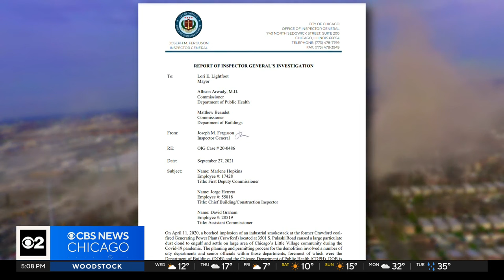$12 million settlement for botched Little Village smokestack implosion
Coming up on four years ago, the company Hilco's implosion of the smokestack at the former Crawford power plant coated the surrounding Little Village neighborhood in dust and debris. CBS 2 Political Reporter Chris Tye reports.